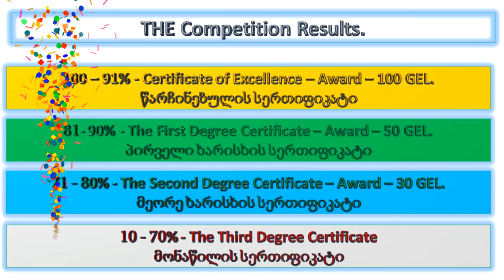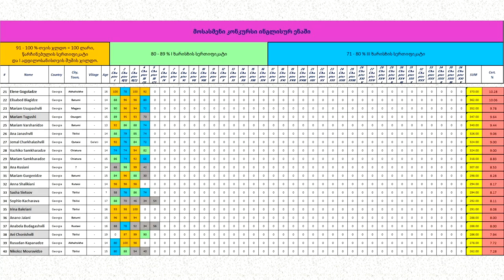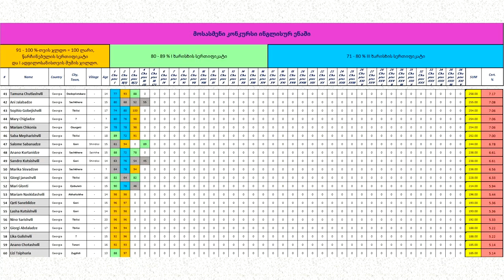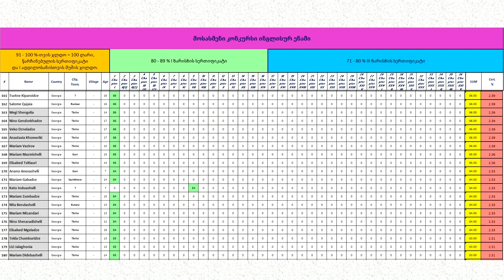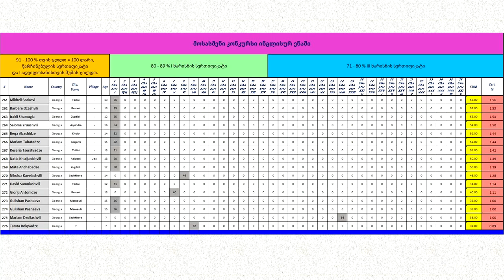"მოსასმენი ინგლისური"-ს რეიტინგი - 17.01.2023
გაითვალისწინეთ, რომ არ არის შემოწმებული ყველა შესრულებული დავალება. მიადევნეთ თვალი მომდევნო რეიტინგებს :)